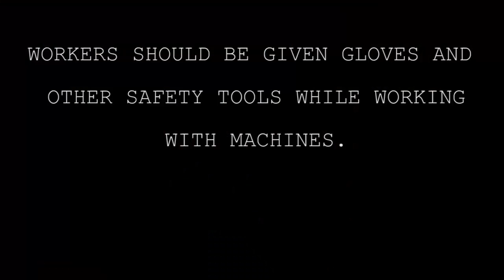SAFETY FOR PRINTING PRESS |Short Film 2016 | Yes Foundation